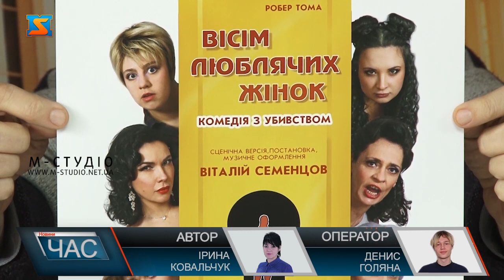Анонсували прем’єру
Нова інтерпретація вистави «8 люблячих жінок» побачить світ на великій сцені облмуздрамтеатру. Анонсували весняну прем’єру 27 березня – саме у Міжнародний день театру.  Іронічний детектив, написаний  автором Томаще у 1958 році, адаптував до реалій сьогодення режисер Віталій Семенцов. Каже, театр - як живий організмі кожна вистава відрізняється від попередньої. Цього разу зробив акцент на соціальні аспекти життя.  Постановка стала не аби яким викликом для акторів. Проте впоралися, а як-це вже оцінять глядачі.  Родзинка постановки від облмуздрамтеатру – це 4 пластичні номери, які  ставила актриса Наталія Немеш- Фечо. Після прем’єри 27 березня, показ заплановано ще на 31 березня. А 2 квітня «8 люблячих жінок» покажуть у Жовтневому палаці Києва. А тим часом будуть радувати глядачів новими постановками, як на великій, так і на малій сцені.